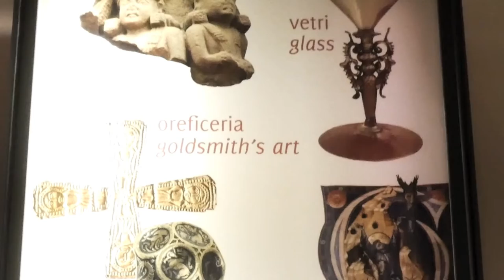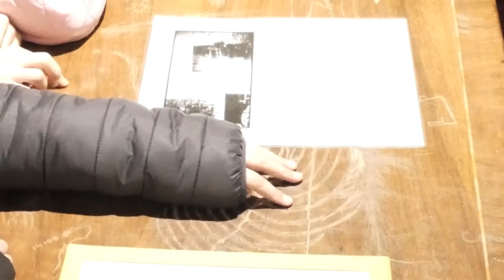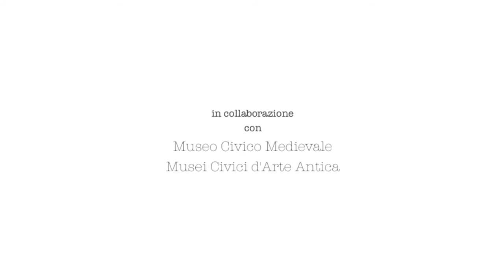Museo Civico Mediavale. Bologna. Escuola Elementare Casaralta. Italia